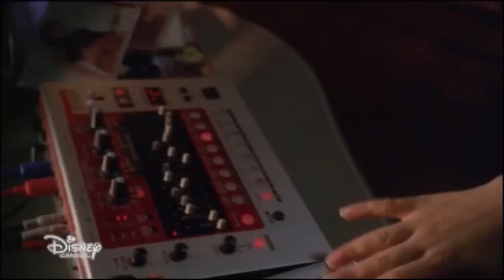Cheetah Girls - Chanel and the phone call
Cheetah Girls movie - part 4